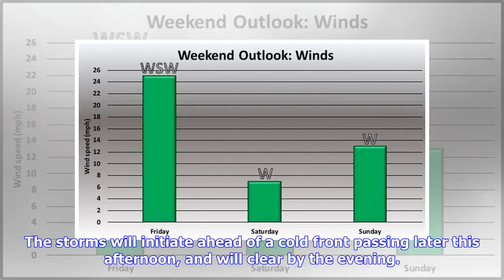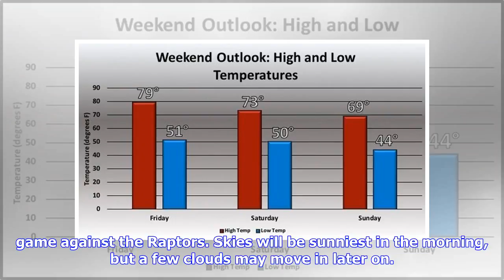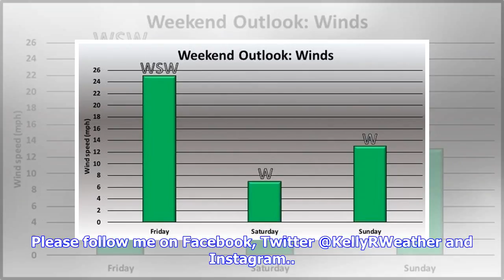Breaking News | On-and-off periods of storms, sun with eventual cooldown this weekend in Northeast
Breaking News | On-and-off periods of storms, sun with eventual cooldown this weekend in Northeast Ohio: Weather forecast

CLEVELAND, Ohio - Friday in Cleveland will kick off the weekend with summery, stormy weather. But starting Saturday, sun will return, before a chance of rain Sunday. The Storm Prediction Center placed Northeast Ohio under a slight risk of severe weather Friday. That means isolated intense storms are possible, but they would be short-lived, and not widespread. Winds will top 20 mph, and gusts up to 50 mph are likely, warranting a wind advisory from the National Weather Service in Cleveland. The s...